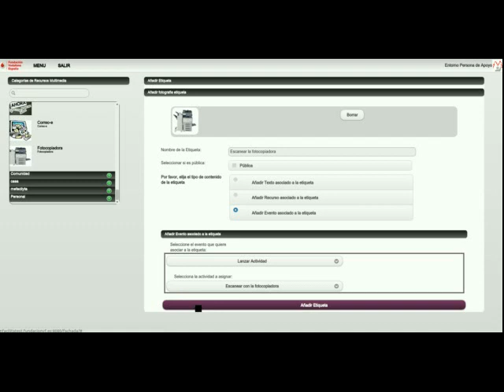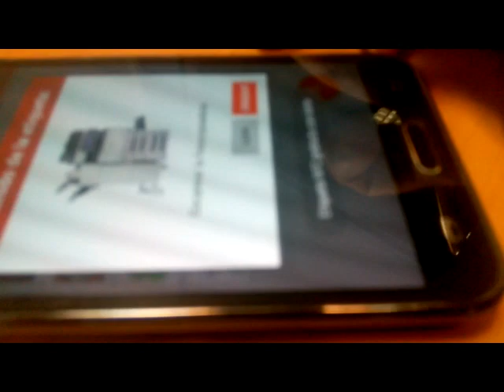Vídeotutorial 05 - Lanzar actividad con etiquetas NFC